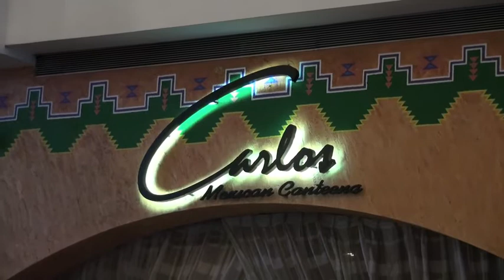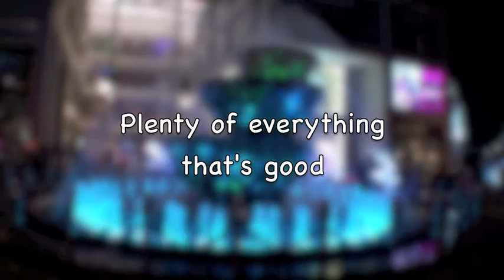Shaliza @ 27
My Shaliza's 27th at Carlos, Pavilion.